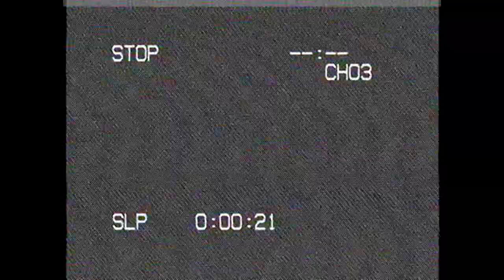Fallout 4 #88 - Southern Swamplands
On this episode I'm once again trying out some weapon mods, while at the same time exploring some locations that I'd not yet visited this playthrough. Links to the mods I show in this video are below.

*The ENB I'm using (With the 'Moonrise Kingdom' preset)